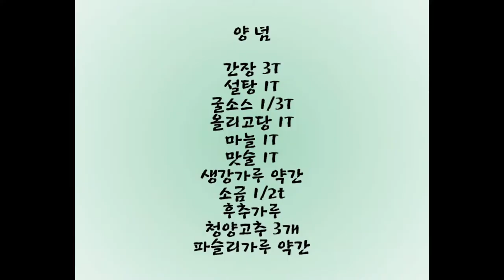◐간장닭날개구이◑~간장베이스의 닭날개구이//사먹는것보다 더 맛있어요. 짭조름한 맛의 닭날개치킨구이. .Grilled wings of a chicken with soy sauce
맛보면 자꾸 해달래서ㅠ 간식 술안주,야식등 만들어 먹는게 더 맛있다.
You keep asking me to do it when I taste it Snacks, snacks, late-night snacks, etc. It's better to make it and eat it.

◈ 재   료
닭날개 20개
녹말가루 적당량

◈ Material
20 chicken wings
an appropriate amount of starch powder
◈ 밑   간
청주 2T
소금
후추가루

◈ Seasoning
Cheongju 2T
Salt
Pepper powder
◈ 양   념
간장 3T
설탕 1T
굴소스 1/2T
올리고당 1T
마늘 1T
맛술 1T
청양고추 3개
생강가루 약간
소금 1/2t
후추가루
파슬리가루

◈ Seasoning
3T soy sauce
1T sugar
Oyster Source 1/2T
Oligosaccharide 1T
1T garlic
Cooking wine 1T
3 cheongyang peppers
A little bit of ginger powder.
1/2t salt
Pepper powder
parsley powder
간장 닭날개구이
닭날개 구이 만들기
치킨 구이
간장 베이스의 닭날개구이